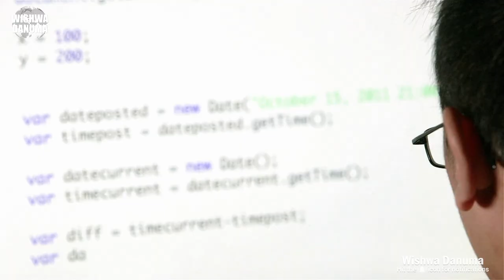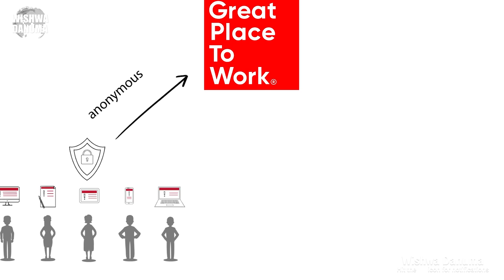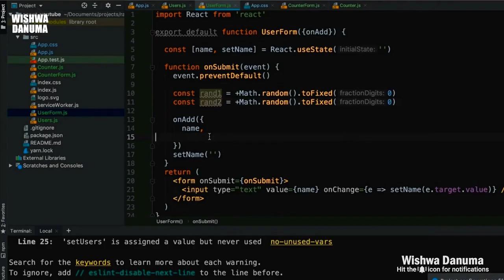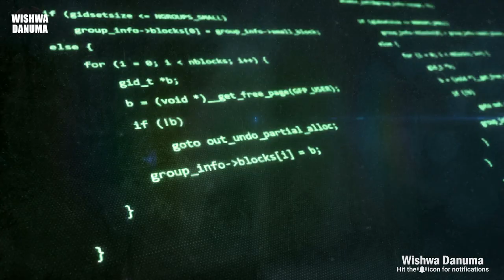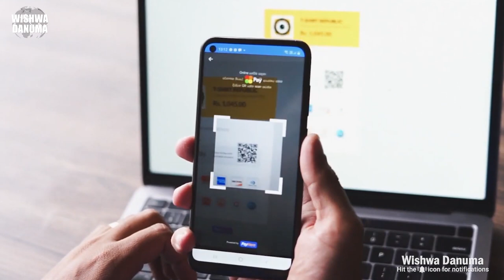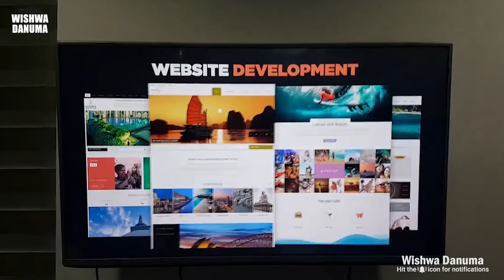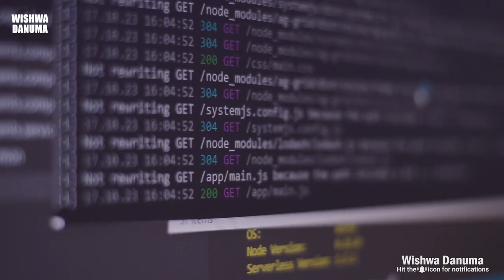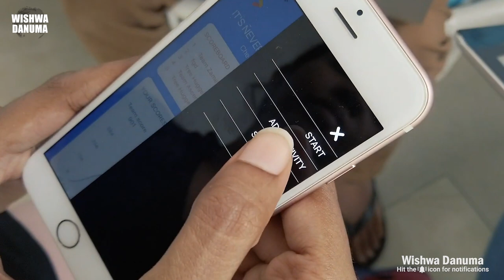ලංකාවේ හොදම IT Company 10ය | Top 10 IT Companies To Work In Sri Lanka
The IT sector is one of the most booming industries in today's business world. So friends, Here we have listed the Top 10 IT Companies To Work In Sri Lanka.

0:00 Intro
2:14 99X
2:48 Collective
3:13 BoardPAC & IronOne
3:40 ISM APAC
4:08 Calcey Technologies
4:29 Bhasha
4:58 H-Connect
5:17 eMarketingEye
5:38 SYNERGEN Health
5:58 Ascentic
6:13 Outro